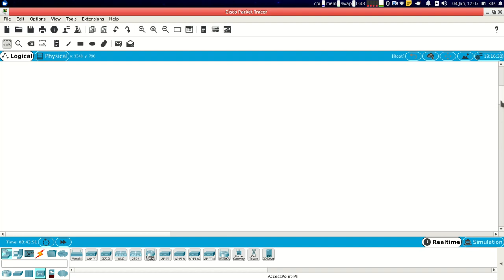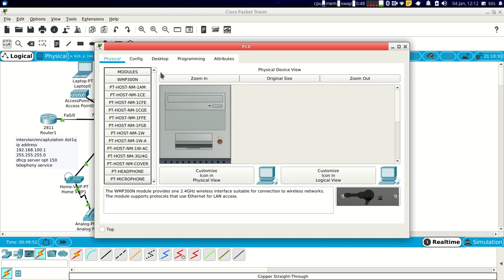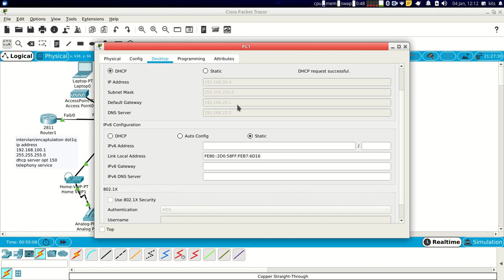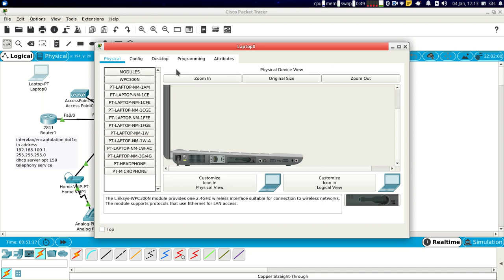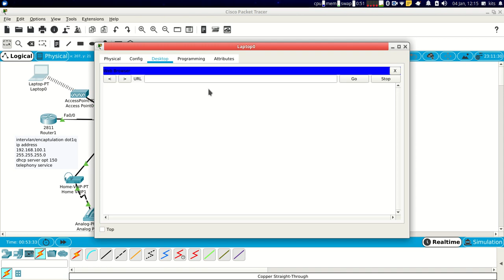VOIP Cisco voice dan data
Menggabungkan penggunaan VOIP dan Data